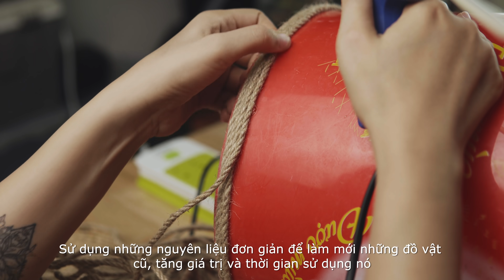#21 How I Makeover My Tiny Balcony On a Budget (150$) 🌱| DIY Balcony Transformation Ep02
THE BALCONY TRANSFORMATION IS FINALLY HERE! Having a cozy balcony space can be a huge plus especially during quarantine. We are able to reflect and maximize a small space into a place of peace and relaxation. I'm so happy to finally share this with you all!